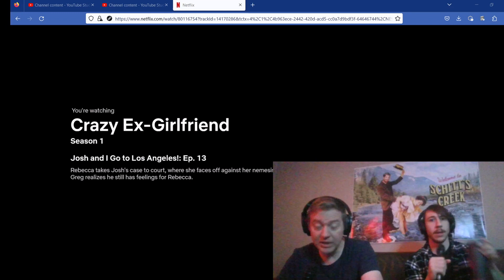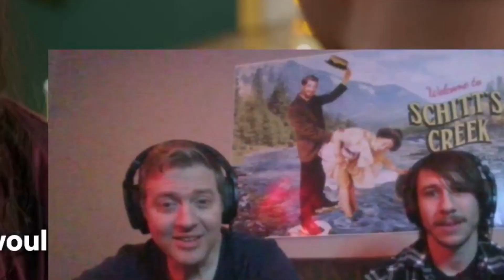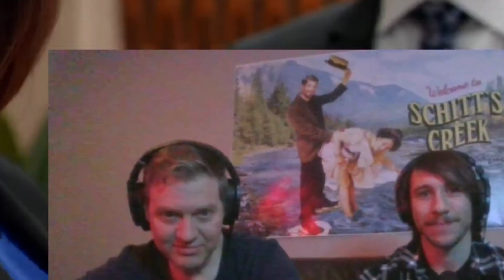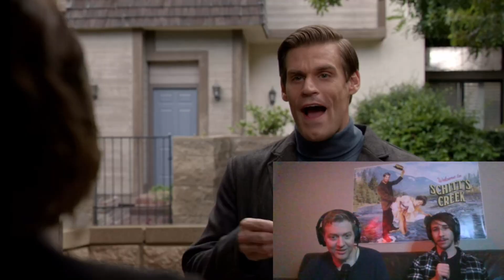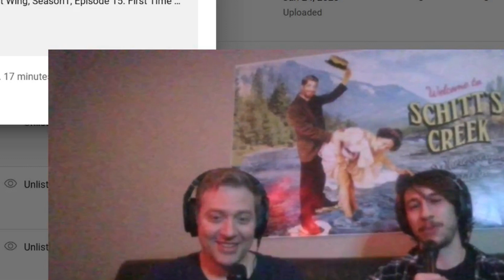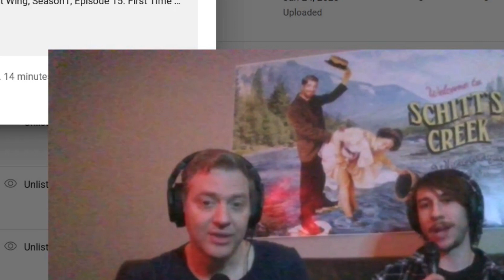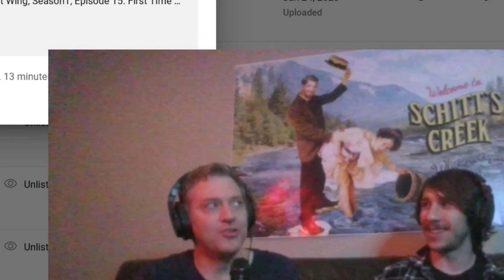Crazy Ex-Girlfriend, Season 1, Episode 13. First Time Watching reaction